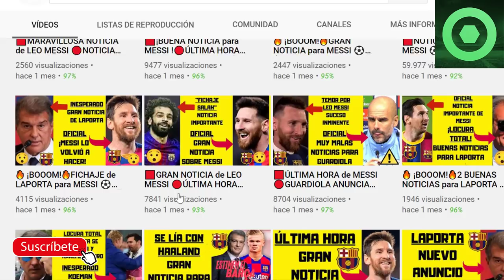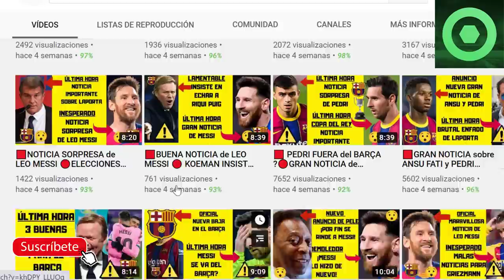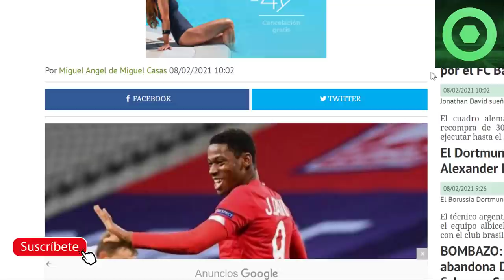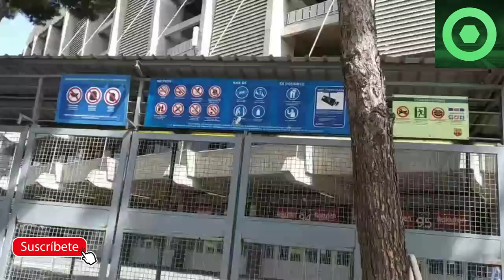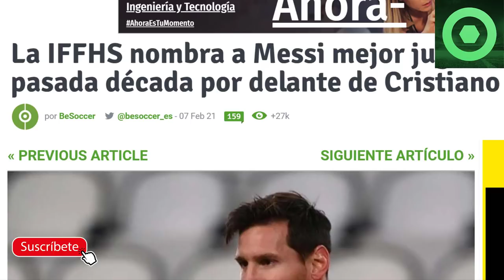🟥 MARAVILLOSA NOTICIA de LEO MESSI, ¡LO VOLVIÓ A HACER!🔴 KOEMAN se PRONUNCIA sobre MESSI 🔥 TRINCAO 🟥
Fuentes:
besoccer
fcbarcelonanoticias
fichajes net